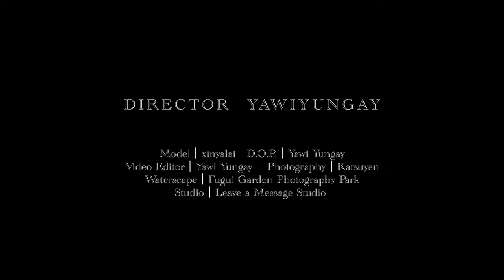水中攝影 / 浪浪鴨 - 賴心雅 Model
Director｜Yawi Yungay
Model｜@Xinyalai
D.O.P.｜@Yawi Yungay
Video Editor｜Yawi Yungay
Photography｜@Katsuyen
Studio｜@Leave a Message Studio
Waterscape｜Fugui Garden Photography Park